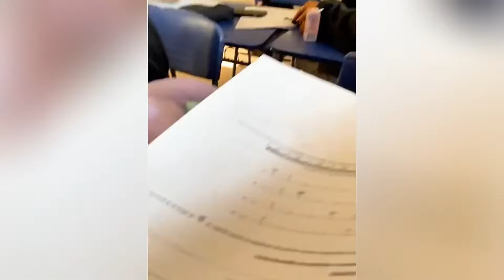🤣 SCARE CAM 😱 Priceless Reactions 😁 Funny Prank Compilation